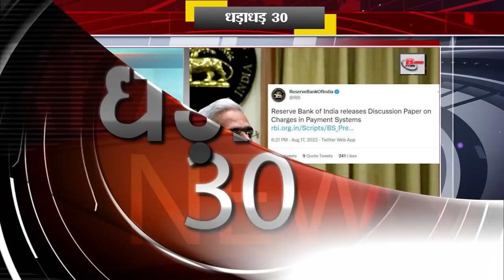Get Top 30 breaking news Bihar news Non stop,Aaj ki taja khabar India/Bharat news, Fatafat khabren